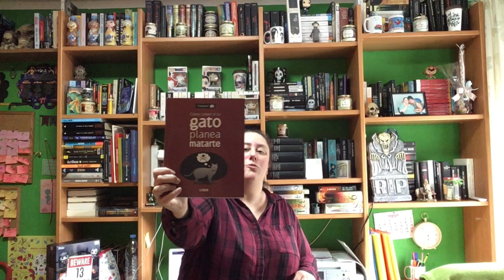Book Haul Agosto 2020